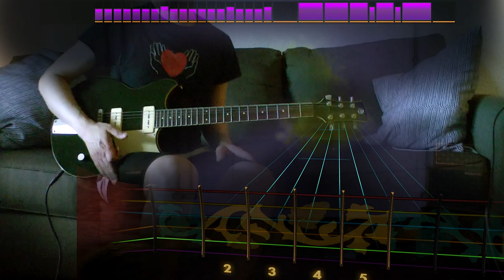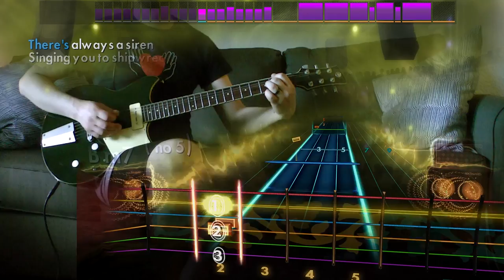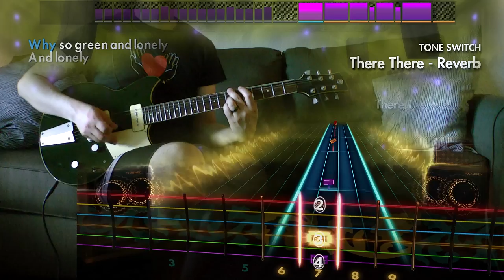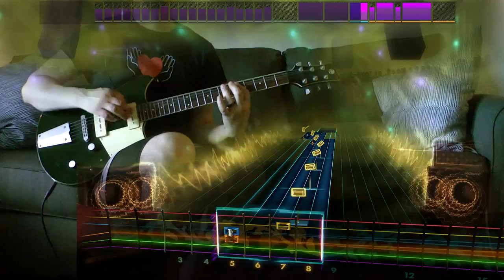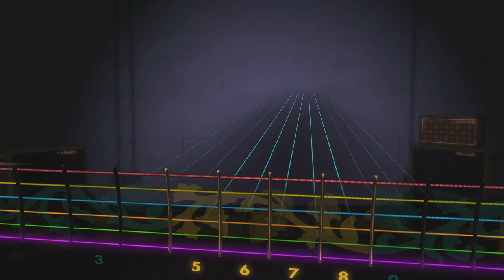Rocksmith Remastered - DLC - Guitar - Radiohead "There, There"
Can't you play something normal Jonny?

Radiohead II – $7.99

* Radiohead “No Surprises” |Lead/Rhythm [Capo Required] | Bass [E Standard] –
* Radiohead “Street Spirit (Fade Out)” |Lead/Bass [E Standard] | Rhythm [Capo Required] –
* Radiohead “There, There” |Lead/Bass [E Standard] | Rhythm [DBDGBE] –